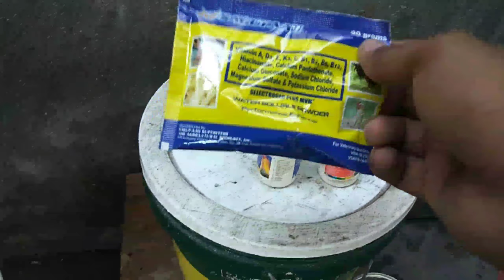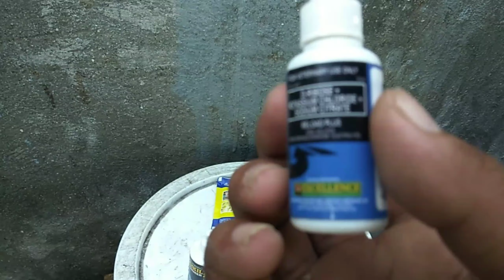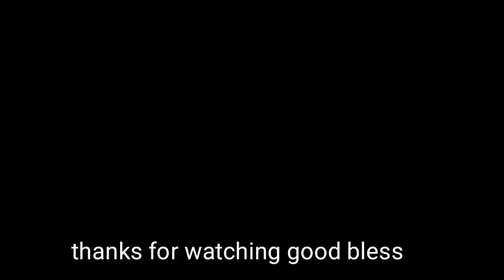Pakawalan ang na dagit ko.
HAPPY FLYING